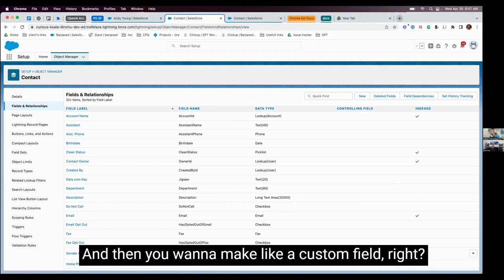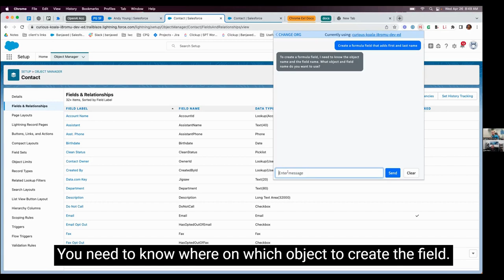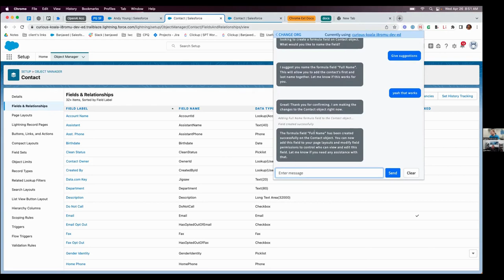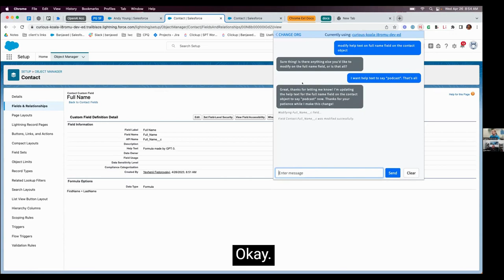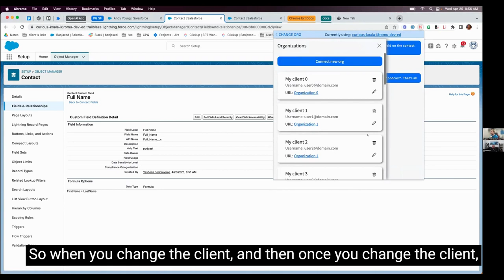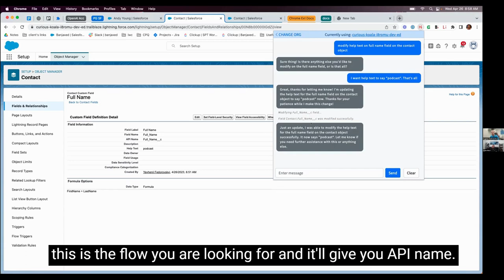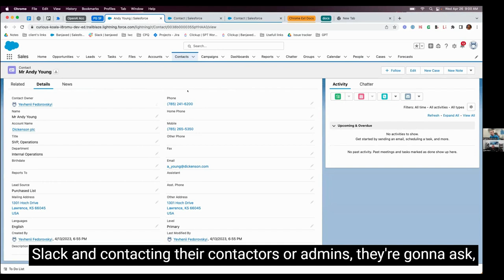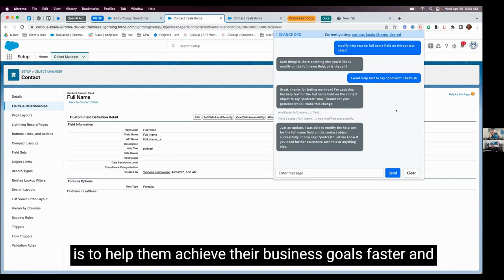In Conversation with Eugene on His AI Tool (Full Episode) | Tales from the Trails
Artificial intelligence tools are sweeping across industries, expediting daily work and generating content. One Banjaxed innovator saw this trend and took it as a challenge. Enter Eugene Fedorovskyi, a talented Salesforce developer and Banjaxed STS team lead. After months of development, he has a working prototype for an AI tool that he hopes will expedite Salesforce administration.

See what he did, how he did it, and the ways Banjaxed supported his development journey on this episode of Tales from the Trails. ⬇

Eugene’s new AI helper tool performs basic admin tasks, such as data entry, flow troubleshooting, and creating new custom fields on any object, from declarative text entered by the admin. Every day, the tool advances as Eugene continues to develop, debug, and discover new possibilities. Witness the future of work unfold as AI-driven automation revolutionizes the way admins navigate Salesforce. Thanks Eugene for taking us through an early look at this potentially revolutionary Salesforce add-on.